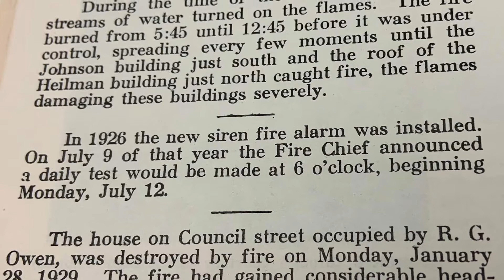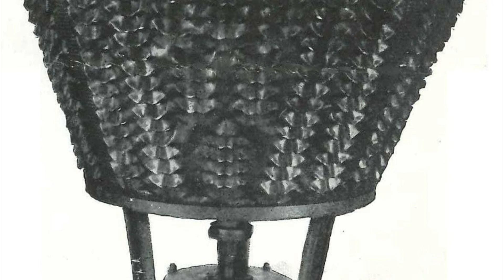Tomah Wisconsin Decot red arrow siren (audio)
A little history thing from tomah